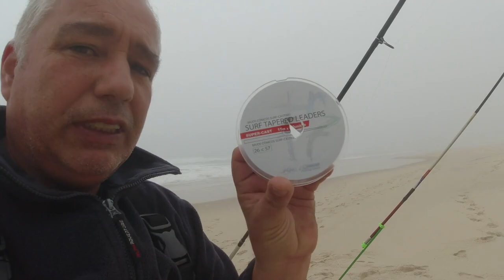Pesca de Robalo grande no Surfcasting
Surfcasting - Pescar na praia com tempo  e mar revolto
não é agradável mas por vezes traz grandes surpresas. Tal como diz o lema: "Mar grosso, peixe grande". Uma jornada de pesca que não foi planeada mas que trouxe um belo peixe.

TORNE-SE MEMBRO PELO PREÇO DE UM CAFÉ E TENHA BENEFÍCIOS EXCLUSIVOS

Produzido e Realizado por Nuno Alves
Abril 2022
Músicas da biblioteca do Youtube Studio